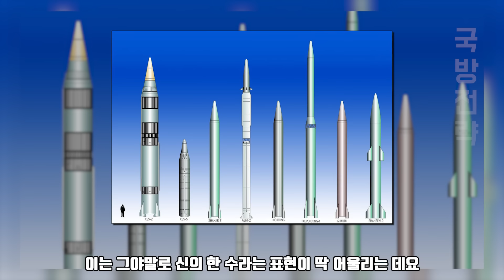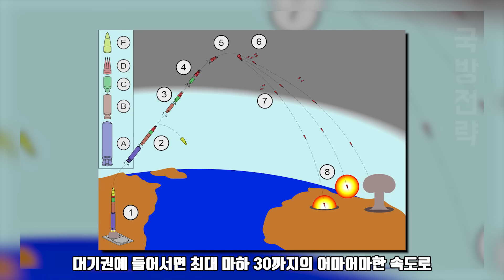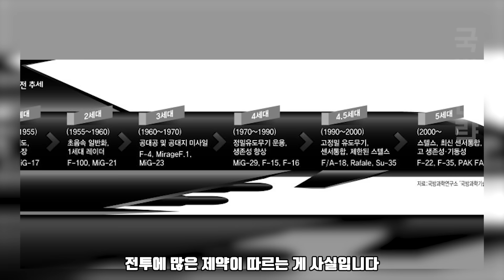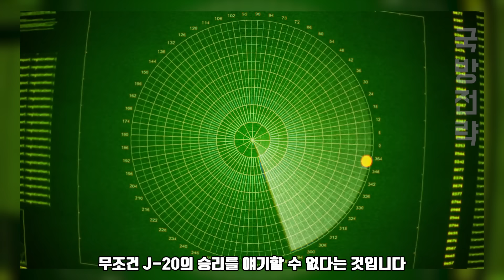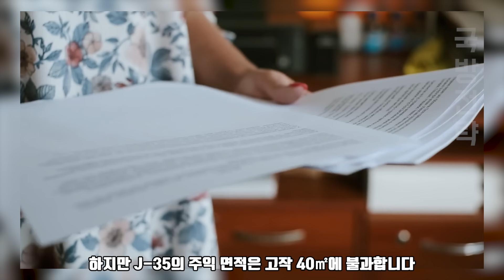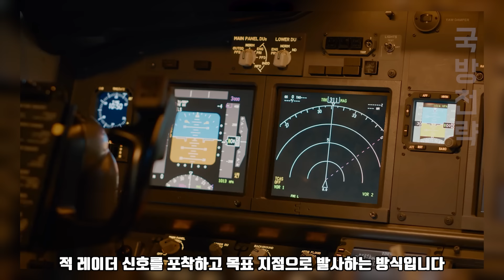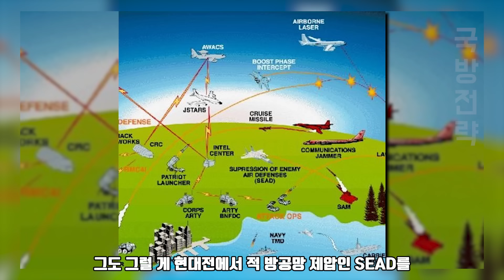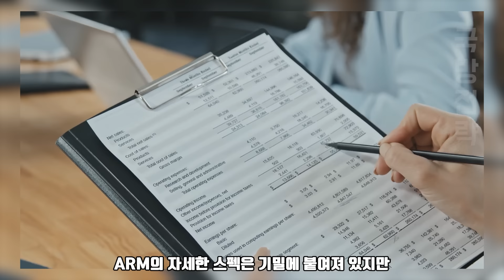한국, 현무-5 폭탄발표에 난리 난 중국 군사 전문가, "괴물이다!"